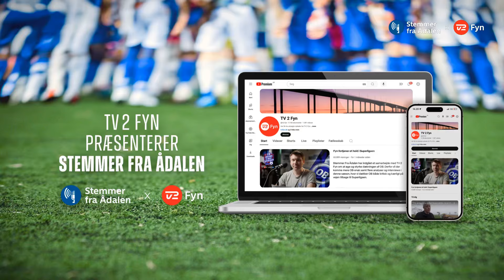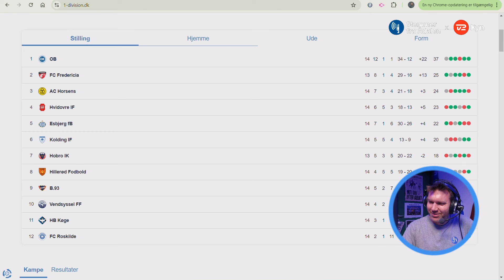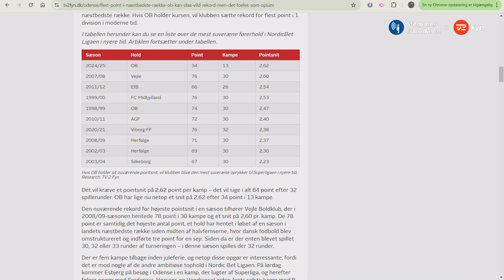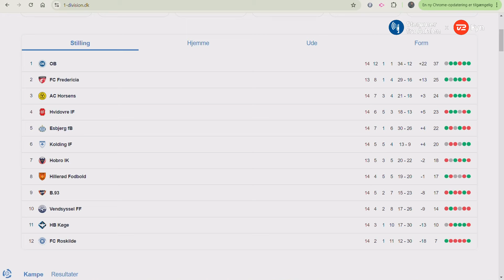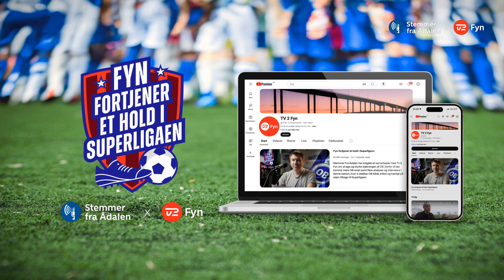SFÅ Debatten: Ny sejr, fynske målkonger og udsigt til topkamp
Mere end 10.000 tilskuere så lørdag aften OB vinde endnu en kamp i sæsonen, da fynboerne besejrede Esbjerg 2-1 i kampen om striberne og lagde yderligere afstand til konkurrenterne i toppen af NordicBet Ligaen. Luca Kjerrumggaard og Max Ejdum kom på måltavlen igen, og der er altså god stemning i OB inden næste uges topopgør i Fredericia.

Der er også rigeligt at tale om i denne udgave af Stemmer Fra Ådalen.

I dette program kan du høre om:

- OB's effektive sejr over Esbjerg fB
- Den imponerende pointhøst
- Kursen mod Superligaen
- OB's nye formation
- Mål fra Kjerrumgaard og Ejdum
- Kandidater til Månedens Spiller i OB
- Næste uges topkamp i Fredericia
- Og meget mere

Ved mikrofonerne er Andreas Bech, Rasmus Parsum og Benjamin Jakobsen. Vært er Martin Davidsen.

Podcastversionen af programmet er bragt i samarbejde med Albani.

Videoversionen er lavet i samarbejde med TV2 Fyn.

Husk også at du kan støtte Stemmer Fra Ådalen gennem Klub SFÅ. Som medlem får du adgang til en lang række fordele samtidig med at du støtter et lokalt medie, der udelukkende har fokus på OB. Bliv medlem af Klub SFÅ her: obstemmer.dk/stæt.

Optimalt tilbud: Du kan nu forudbestille bogen om Kim Brink – den udkommer 22. november, og du kan få et signeret eksemplar med rabat, hvis du bestiller inden 10. november. Bestil via dette link: obstemmer.dk/brinkbog

Credits:
Vært og produktion: Martin Davidsen
Foto: Nicolai Berthelsen